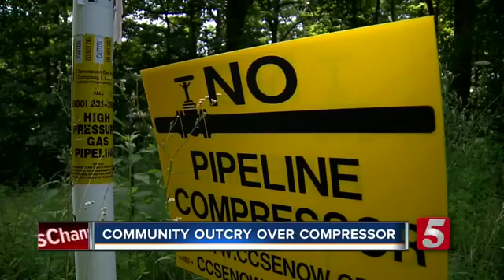26450 gemeinde paro WTVF Neighbors Fight Gas Compressor Station In Public Health Meeting